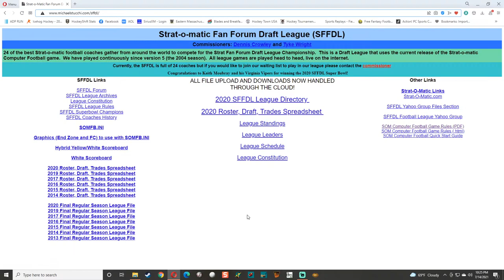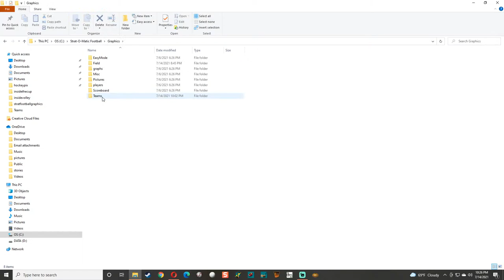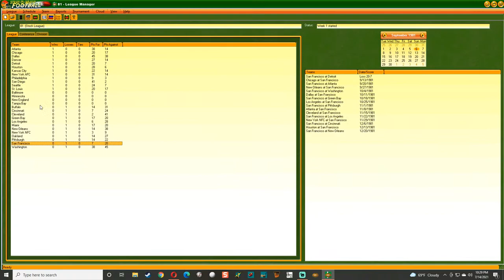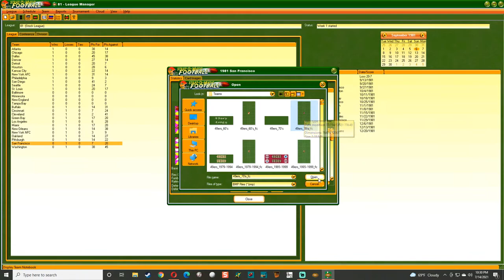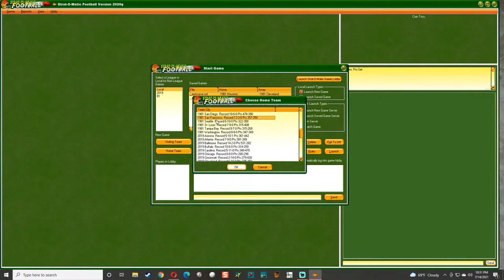Strat PC Football adding fields and end zones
Strat PC Football adding fields and end zone.